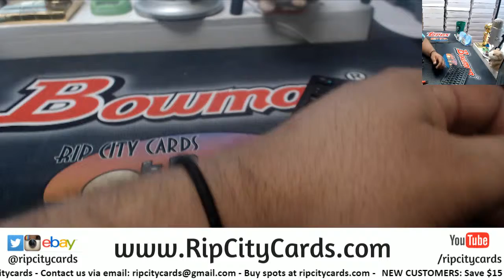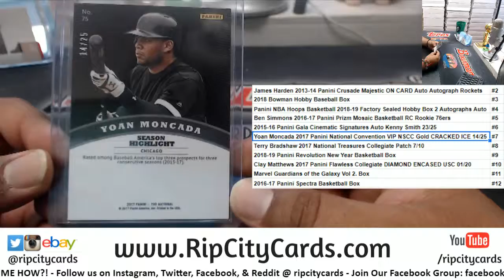Dice Hit Random - Larry S Jr. - 3/13/19 RCC